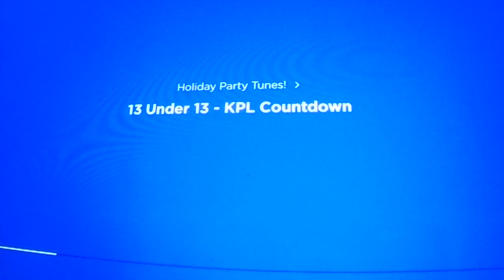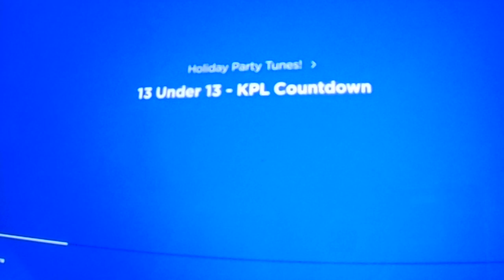Tori 13 under 13